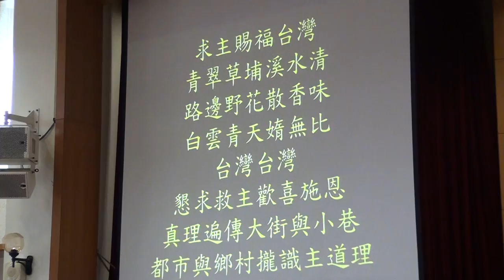20140928台語禮拜讚美100132聖歌隊 m2ts求主賜福台灣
求主賜福台灣
1.求主賜福台灣，青翠草埔溪水清，路邊野花散香味，
白雲青天媠無比，台灣台灣，懇求救主歡喜施恩，
真理遍傳大街與小巷，都市與鄉村攏識主道理。
台灣台灣，福氣榮光攏屬祢，
為主見證無驚見誚，願主賜福咱的台灣。
2.阮的故鄉台灣，妳的花蕊真正媠，妳的香味無處比，
阮佇異鄉思念妳。台灣台灣，日思夜夢想要抱妳，
雖然小小呣擱有勇氣，妳開的花蕊世界第一媠。
台灣台灣，日思夜夢想要抱妳，雖然小小呣擱有勇氣，
妳開的花蕊世界第一媠。
台灣台灣，懇求救主歡喜施恩，真理遍傳大街與小巷，
都市與鄉村攏識主道理。台灣台灣，福氣榮光攏屬祢，